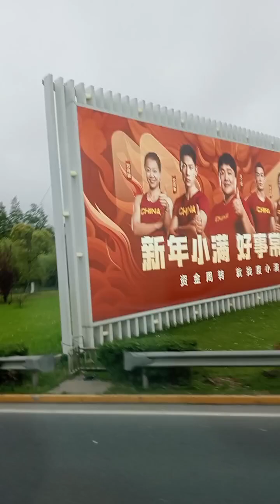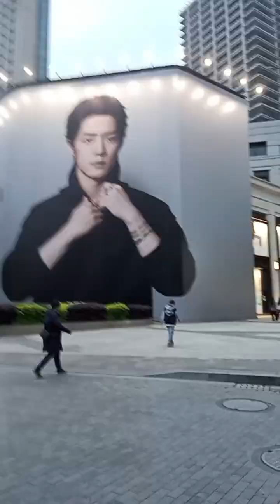First Day experience in Shanghai China,, Let's explore the view